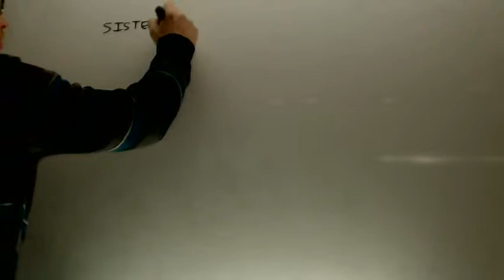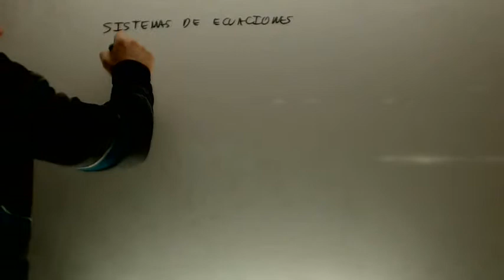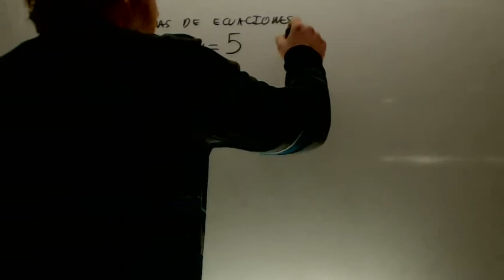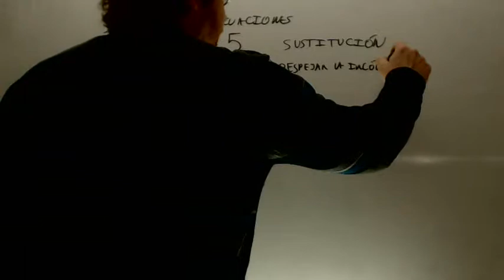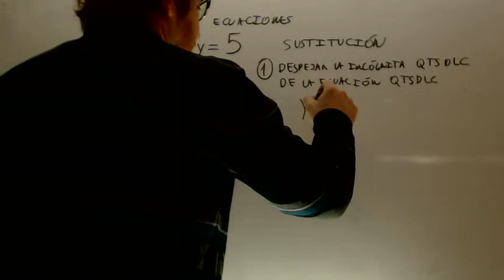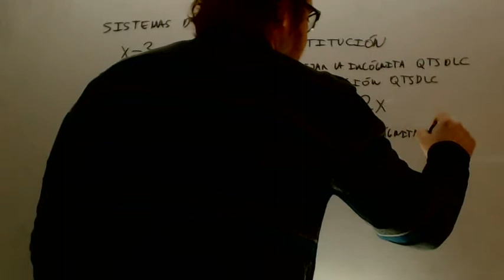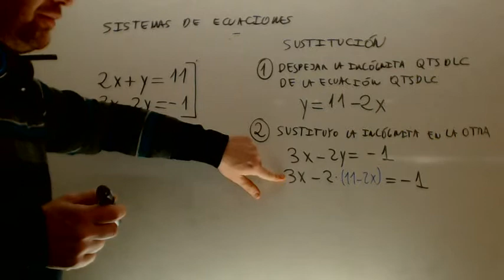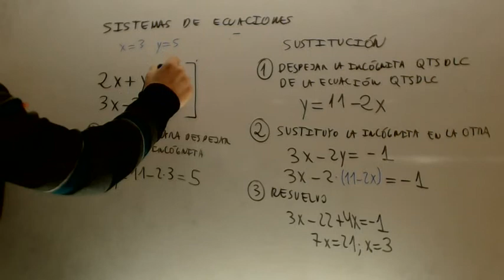Sistemas de ecuaciones Sustitucion Matematicas Acceso CFGS Academia Usero Estepona